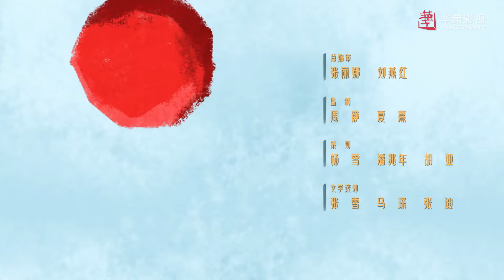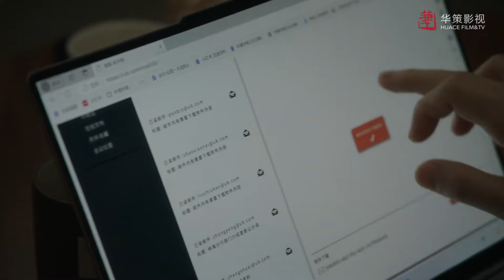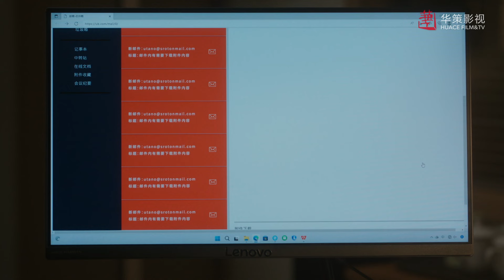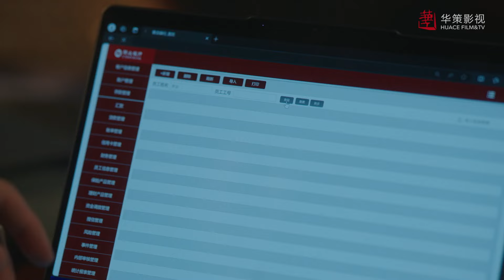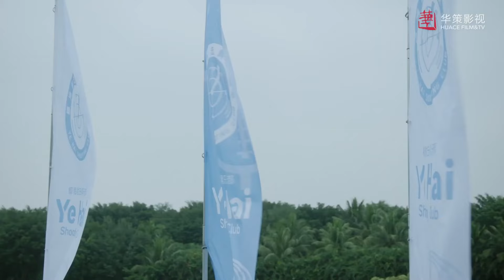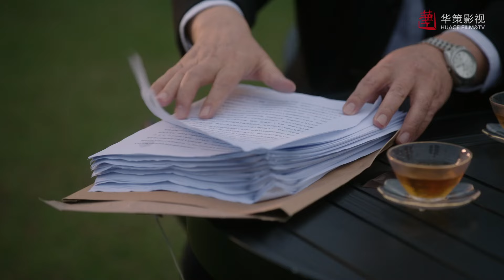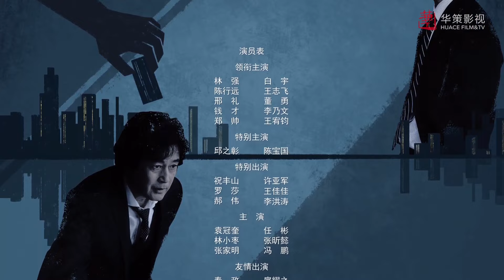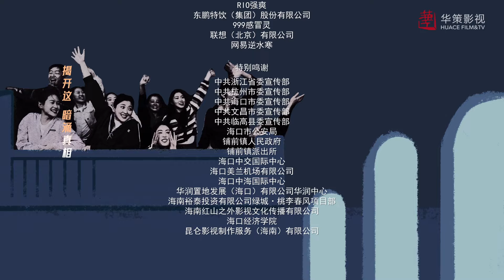ตอนที่ 07 | สงครามเงินตรา - Bank on Me | ไป๋อวี่ , หวังจื้อเฟย，หวังโย่วจวิ้น 【ซับไทย】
หลินเชียง (รับบทโดย ไป๋อวี่)เป็นรองผู้จัดการทั่วไปของสำนักงานใหญ่ของธนาคารเลี่ยนฉง แต่เนื่องจากเขาไม่เต็มใจลงชื่อในการปล่อยเงินกู้ทำให้เขาและผู้อำนวยการเกิดความขุ่นเคืองซึ้งกันและกัน สุดท้ายถูกสั่งย้ายไปที่สาขาหลงหยวน ได้กลับมาเจอเพื่อนสนิทของเขาเจิ้งไช๋ (รับบทโดย หวังโย่วจวิ้น)ทั้งสองคนต่างเกี่ยวข้องกับเหตุการณ์เงินกู้ในครั้งนี้ซึ่งถูกสั่งลดตำแหน่งเหมือนกัน พอเข้ามาทำงานในสาขาหลงหยวนหลินเชียง (รับบทโดย ไป๋อวี่)สามารถแก้ไขจุดปัญหาของสาขาหลงหยวนได้อย่างรวดเร็วและช่วยเหลือพนักงานสาขาหลงหยวนต่อสู้กับเพื่อผลประโยชน์ที่พวกเขาสมควรได้รับ เมื่อผู้อำนวยการรับรู้ถึงความสามารถของหลินเชียง (รับบทโดย ไป๋อวี่)จึงหาทางกำจัดโดยหาภาวะวิกฤติและรื้อฟื้นปัญหาคดีเงินกู้ครั้งเก่าขึ้นมาอีก  หลินเชียง (รับบทโดย ไป๋อวี่)ต้องรับบทแก้ไขปัญหาและตระหนักถึงอุดมคติในอาชีพของเขาอีกครั้ง